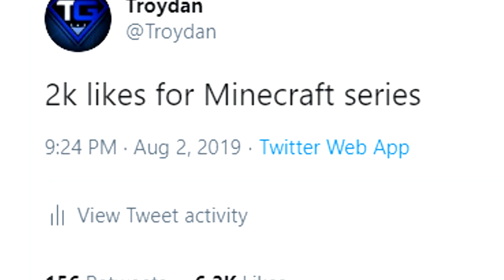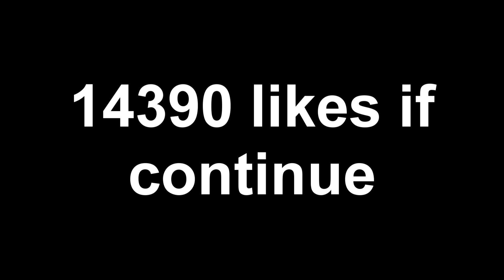I tried Minecraft Hardcore and this happened...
Troydan starts his Minecraft Hardcore adventure while waiting for NBA 2K20

►Follow Troydan's Twitter: @Troydan
►Follow Troydan's Instagram: @realTroydan